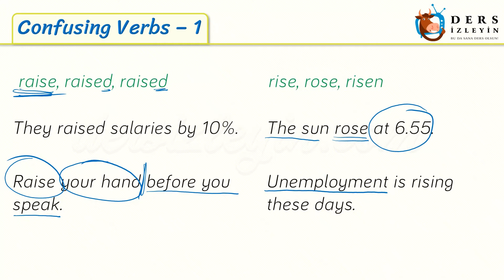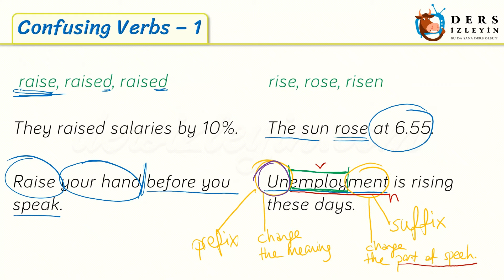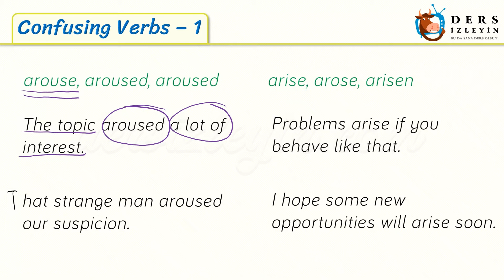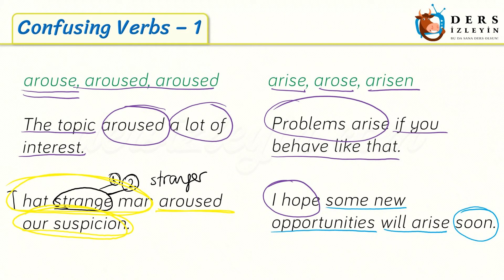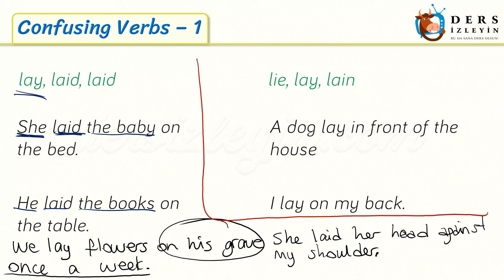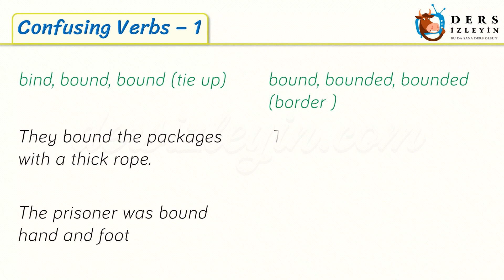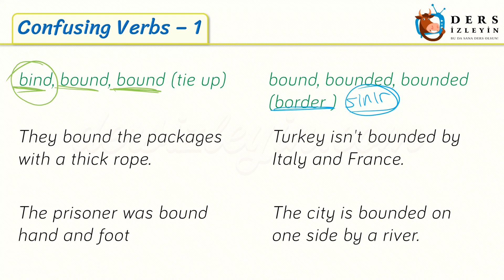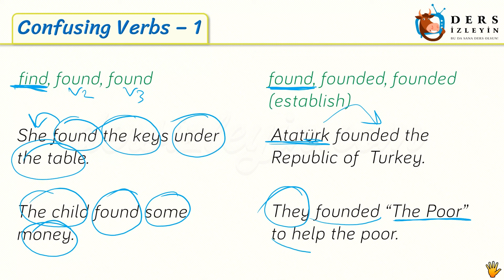Simple Past Tense / Confusing Verbs - 1 53. Ders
Bu İngilizce ders videomuzda Simple Past Tense - Confusing Verbs konusunun 1. bölümü anlatılmıştır.